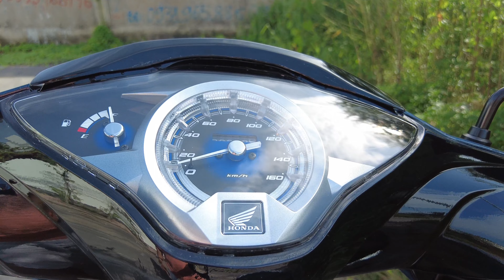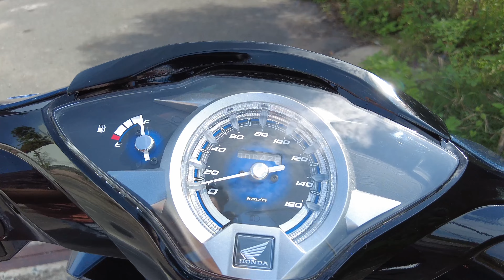Review Honda Future 125 2023 - đánh giá